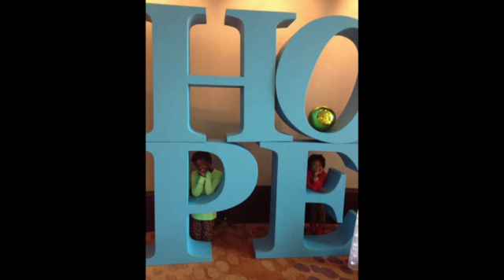1st year in Texas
It's been one year since my family moved to Texas and it has been all that I prayed for.